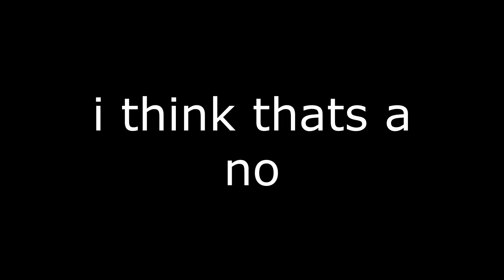Typical Day In Japan (Roblox Survive The Wave)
In todays video, I play a game on Roblox called Survive The Wave. In Roblox Survive The Wave, you wouldn't guess it, but you survive a wave. Roblox Survive The Wave is just like Roblox natural disaster survival but it's tsunami only. Roblox Survive The Wave is a new game but it's quite nice how it is at the moment. As the title suggests though, this is the typical day in Japan (real).